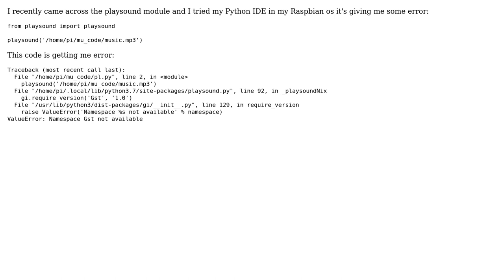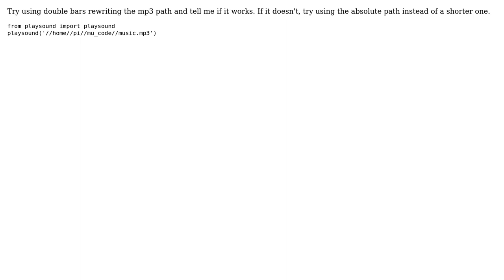"Namespace Gst not available" error when using playsound module in Raspbian os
With thanks & praise to God, and with thanks to the many people who have made this project possible! | Content (except music & images) licensed under CC BY-SA | Music | Images & others | With thanks to user ptrindader user Prajeeth Muthukumar and the Stack Exchange Network Trademarks are property of their respective owners. You are responsible for your own actions.